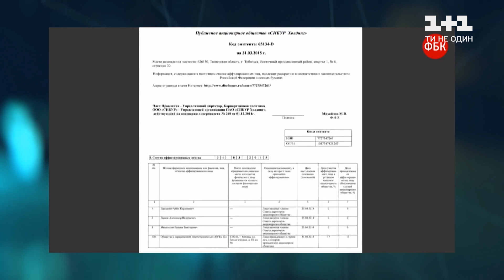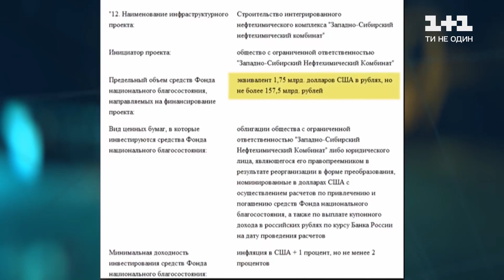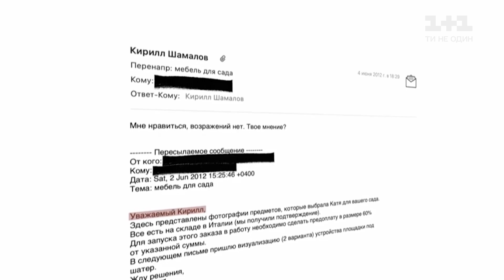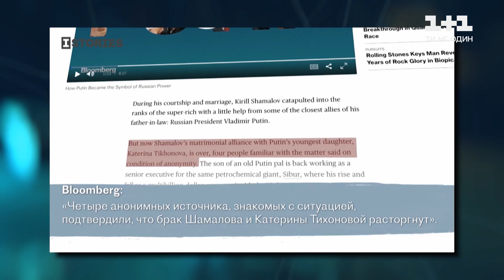Хто такий Шамалов та які оборудки він проводив за спиною Путіна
Скільки б не ховав свою родину від журналістів Володимир Путін, усі знають його доньку Катерину Тихонову! Скільки б він не розповідав, що думає лише про велич Росії – журналісти показали переписку його екс-зятя! Після весілля із донькою Путіна Кирило Шамалов купив акції найбільшої нафтохімічної компанії Росії «Сибур». І от у чому схованка – оцінюють акції у 380 мільйонів доларів, а Шамалов купив їх всього за 100 доларів. Хто ж такий Шамалов? Які іще оборудки на сотні мільйонів він робив зі згоди або ж поза спиною свого впливового тестя? Це показова історія для наших топ-крадіїв – як варто не займатись корупцією, адже скоро про неї дізнаються усі!